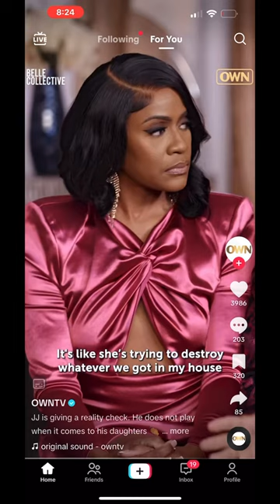SoGucci said she was shocked…Yawl gone learn to stop poking the silent bear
There's some serious layers to the relationship between So Gucci and Selena!

Over 40
Military Veteran
Author of: Social Sins of Social Media, Brilliant Awakening, Power of Words
Podcast Host